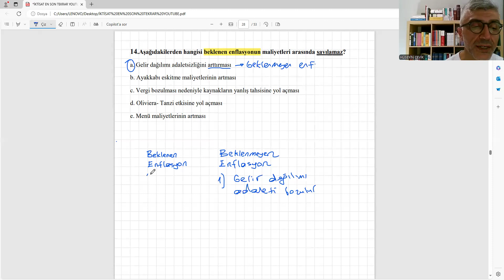MAKRO İKTİSAT- SORU ÇÖZÜMÜ 2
MAKRO İKTİSAT SORULARINI ÇÖZMEYE DEVAM EDİYORUZ.